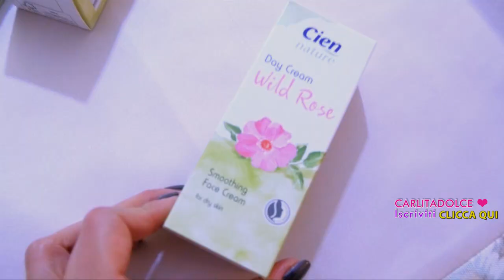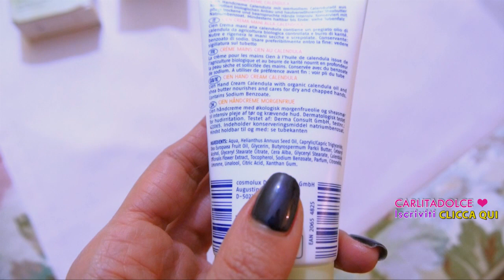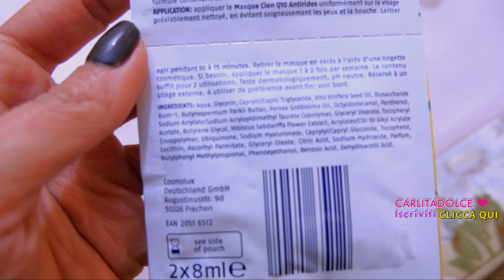LIDL SONO SCIOCCATA !!!! - Prodotti da Supermercato #37 | Carlitadolce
Ciao ragazze ! ^_^
Mi raccomando POLLICE IN SU al video se vi è piaciuto e fatemi sapere se avete provato questi prodotti e se ne avete comprati altri, sul mio blog trovate un post correlato con foto e prezzi
Ragazze a vostra grandissima richiesta vi faccio vedere tutti i nuovi prodotti che ho comprato al Discount LIDL, Cosmetici con buon inci!! Prodotti da Supermercato #36

Carlita ♡